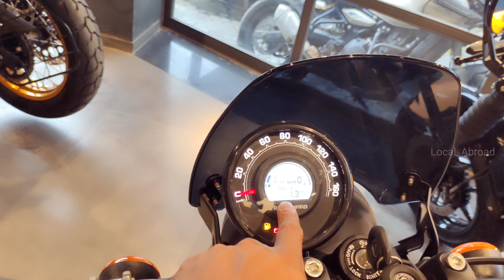All New 2024 Royal Enfield Guerrilla Vs Hunter🙋🙋|| Guerrilla 450 Vs Hunter 350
Location 📍📍📍
Country Motors, Madhyamgram, Barasat, Kolkata

Royal Enfield guerrilla 450 vs Hunter 350 comparison
detail Comparison Between guerrilla 450 vs Hunter 350
royal Enfield guerrilla 450 2024 model
royal Enfield Hunter 350 2024 model
guerrilla 450 review
guerrilla 450 features
Hunter 350 review
guerrilla vs Hunter
royal Enfield guerrilla exhaust sound
royal Enfield Hunter exhaust sound
2024 royal Enfield guerrilla
guerrilla review
Hunter 350
guerrilla 450 top speed

guerrilla 450cc
hunter 350cc
local Abroad
guerrilla 450 walkaround
royal enfield guerrilla details
guerrilla bike